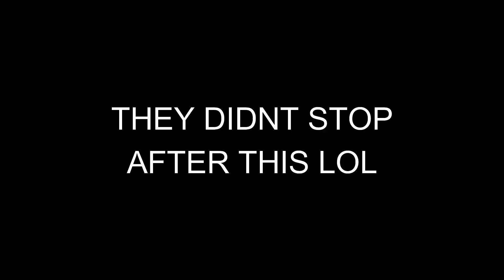A come up we needed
Just lil clips from last wipe, ill be making a wipe video very soon